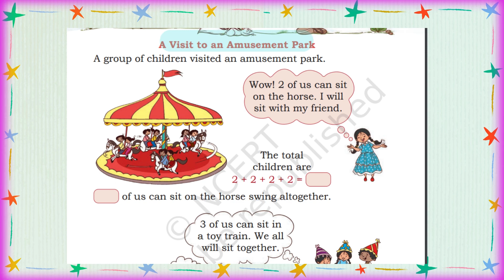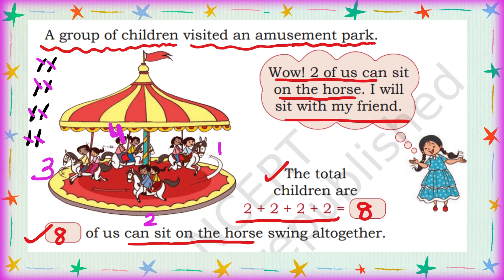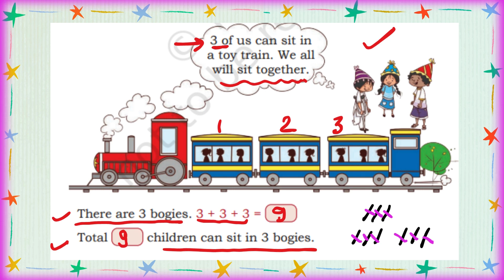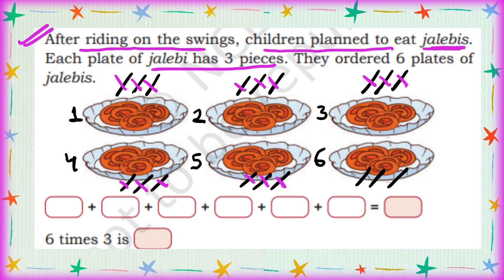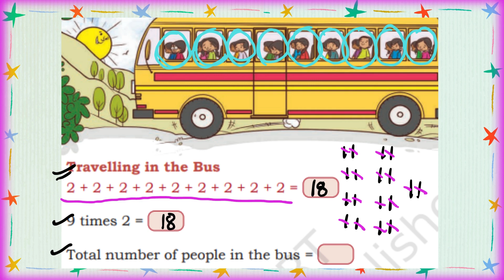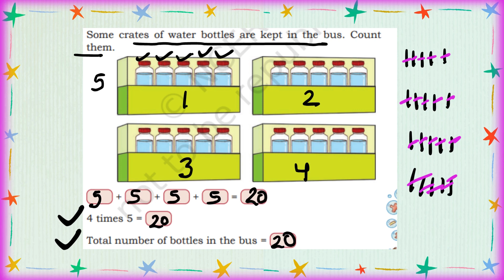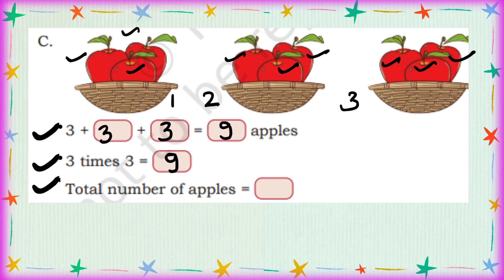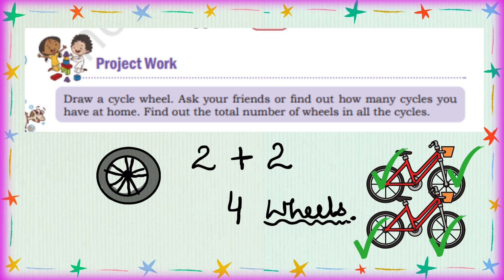How Many Times ? || Chapter-11|Class 1|Worksheet |JOYFUL MATHEMATICS| New NCERT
Where you can find👇
✅  Animated Stories.
✅  Education lessons .
✅  Reference videos .
✅  Small moral stories
✅  Self Improvement lessons.